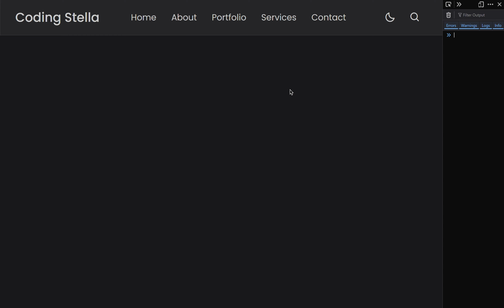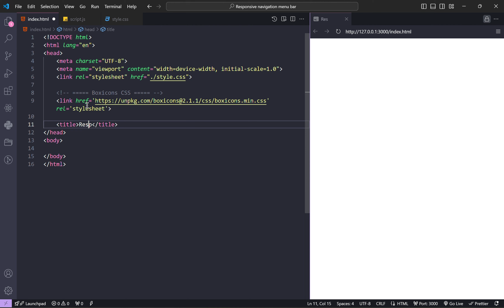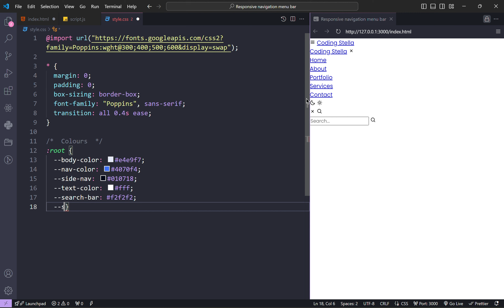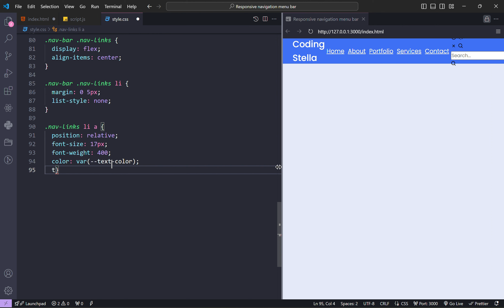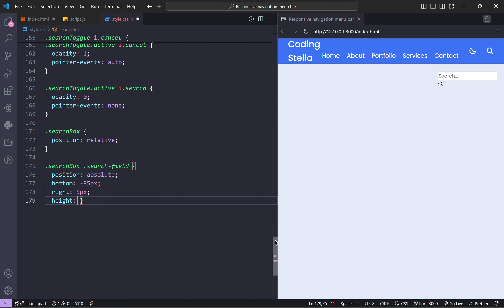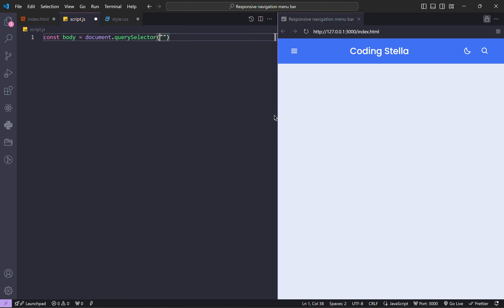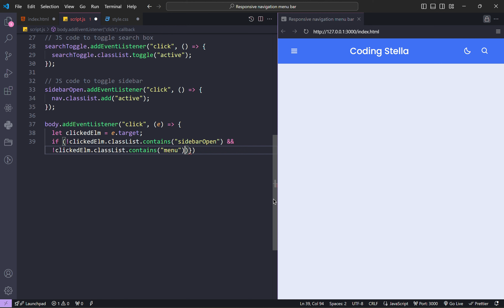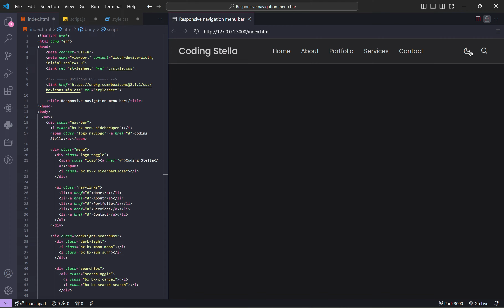How to create Responsive Navigation Menu Bar with HTML CSS & JavaScript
How to create Responsive Navigation Menu with HTML CSS & JS

Hello everyone 😊 I'm here again with another Javascript tutorial. If you're looking for a complete Responsive Navigation Menu Bar using CSS & Some JS, this video's made for you. 😉

😏Usefull Links!

Related Videos You Make Like !

⏱ Timestamps
00:00 Preview
02:23 Intro
02:32 HTML
05:19 CSS
13:45 JS
18:22 Ending

• coding
• navigation
• menu bar
• html
• css
• javascript
• html project
• css project
• js project
• programming
• css animations
• javascript projects
• css step by step tutorial
• css course for beginners
• css and javascript tutorial
• javascript website projects
• html css javascript website
• html css js website projects
• html css javascript projects
• how to write css code in html
• github html css javascript projects
• html css javascript project website
• html css javascript project portfolio
• html css javascript projects for resume
• html css javascript project source code
• html css javascript projects for beginners
• html css project,html css javascript project
• html css javascript projects with source code